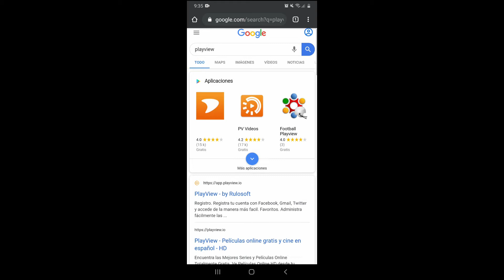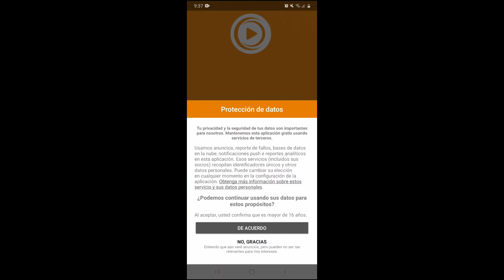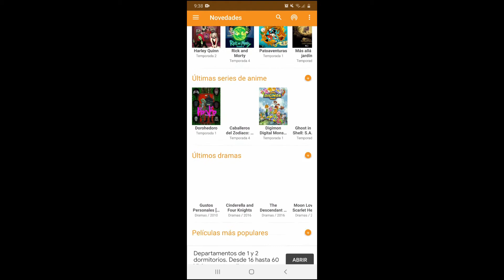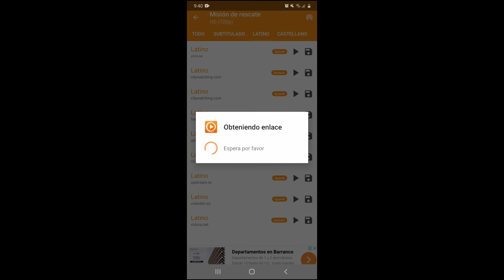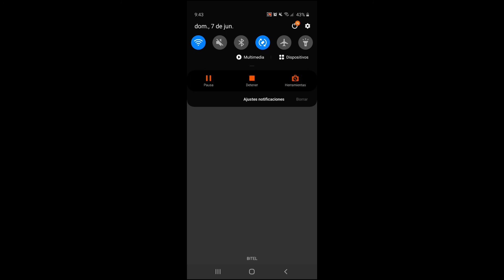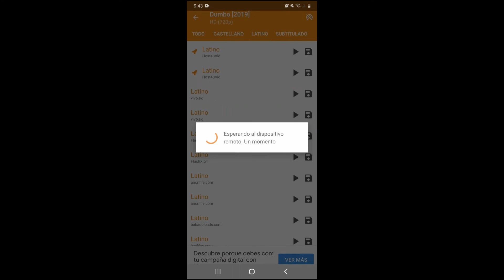Playview Aplicación para ver series películas y descargar en español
En esta aplicación podrás ver en tu Smart tv y descargar en HD.

- Si necesitas un correo y contraseña para que pruebes el servicio, accede al grupo de TELEGRAM.